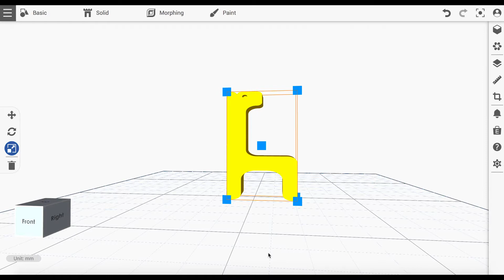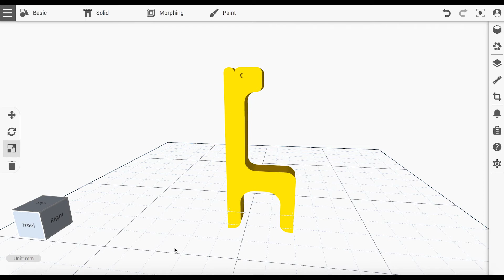XYZmaker 3DKit Tutorials I Scale